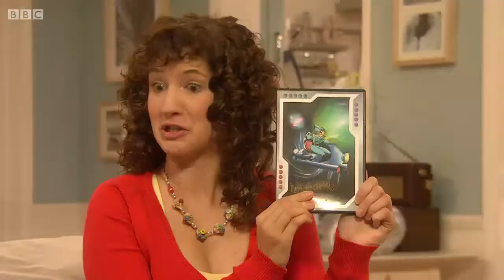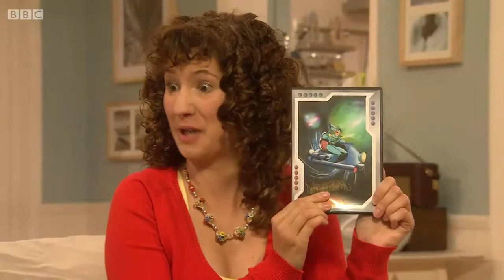Grandpa In My Pocket S01E15 Trouble for Bubbles